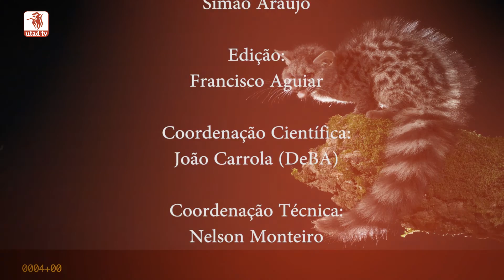FalarBio 14/12/2016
Neste programa, João Ramalho-Santos fala sobre "Reprodução com ética, mas sem sexo."